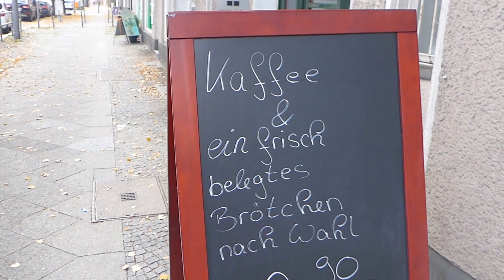Jule`s fränkische Brotmanufaktur 10707 Berlin Brandenburgische Str. 43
Neu eröffnet, ein kleiner aber feiner Laden. Gehen sie hin, schauen Sie Jule bei der Arbeit zu. Gönnen Sie sich eine Tasse frisch gemahlenen Kaffee, genießen Sie fränkische Köstlichkeiten und lassen sie sich vom Duft aus der Backstube verführen.